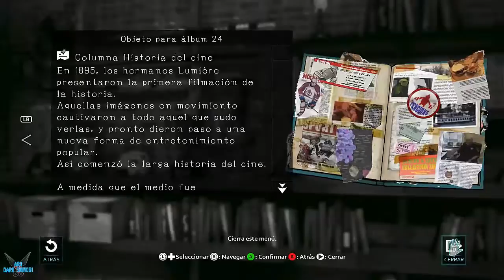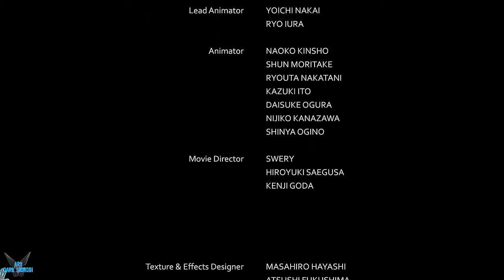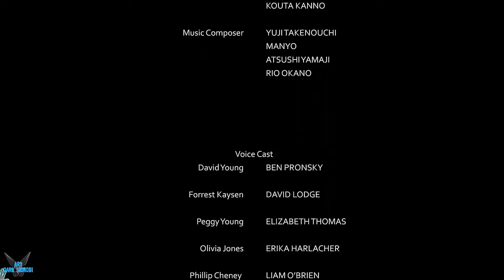Dark Dreams Dont Die "Episodio 2: El cuarto sospechoso - Parte 4" [D4][PC] #9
a Dark Dreams Dont Die "Episodio 2: El cuarto sospechoso - Parte 4" [D4][PC] #9

El personaje principal es David Young, un investigador privado cuya esposa ha sido asesinada. Los acontecimientos traumáticos que rodearon su muerte dejaron a Young incapaz de recordar esos recuerdos, pero le ha permitido viajar a través del tiempo. Young viaja a través del tiempo para deshacer el asesinato.

Plataforma: PC

Steam: EnishiYu
PS4 : Enishiyu
Wii U: Ryuuzaki007
3DS Codigo amigo: 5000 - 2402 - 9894 (Ryuuzaki)

"Dark Dreams Dont Die"
"Dark Dreams Dont Die D4"
"Dark Dreams Dont Die Gameplay"
"Dark Dreams Dont Die Español"
"D4"
"David Young"
"Peggy Young"
"Amanda"
"Asesinato"
"Detective"
"Viajar en el tiempo"
"Olivia Jones"
"Azafata"
"Phillip Cheney"
"Azafato"
"Deborah Anderson"
"Duncan"
"Forrest Kaysen"
"Aru"